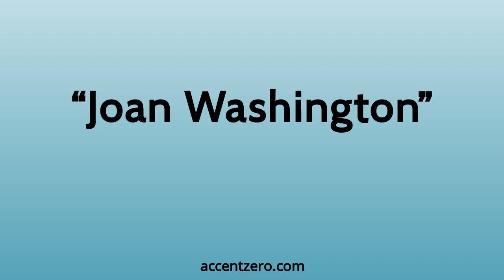Pronounce "Joan Washington" - South Korean accent vs. native U.S.